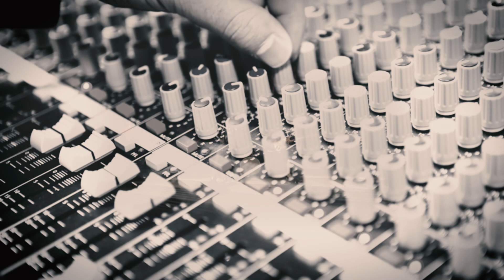Geordie - See You Now (Official Video)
See You Now, written by Tracey Ball, is the third in a trilogy of brand new single releases by the current line up of Geordie, ACDC frontman Brian Johnson’s previous band.

The new line up features original members Tom Hill on bass and Brian Gibson on drums. Joining them are Steve Dawson on guitar, formerly with Animals II, and none other than Terry Slesser on vocals, from Paul Kossoff’s band, Back Street Crawler.

Recorded, mixed and mastered by Steve Dawson at Root Two Recording.